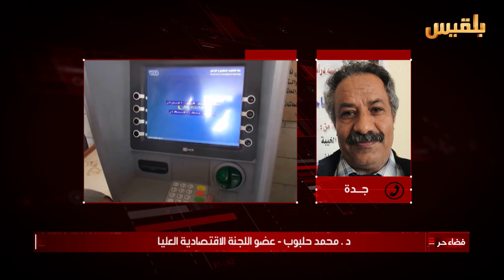‫فضاء حر‬ | نقل البنك المركزي إلى ‫عدن‬ انقاذ للاقتصاد أم انتحار للحكومة | تقديم : بشير الحارثي